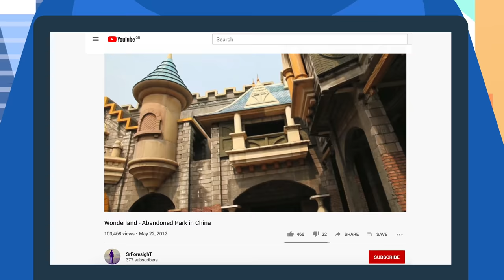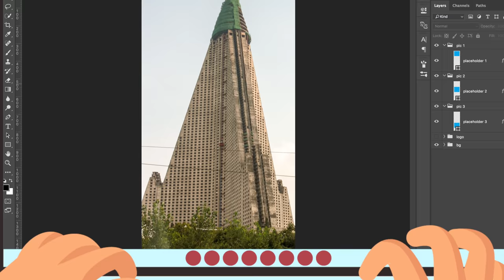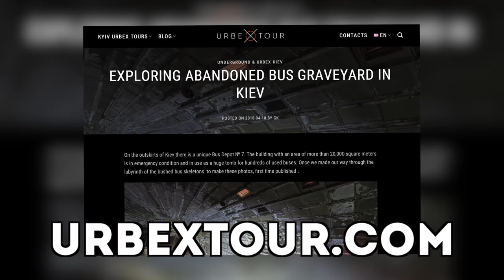9 Amazing Abandoned Places That Actually Exist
9 Amazing Abandoned Places That Actually Exist

Description:
Charlie from Top 10s counts down the 9 Amazing Abandoned Places That Actually Exist!